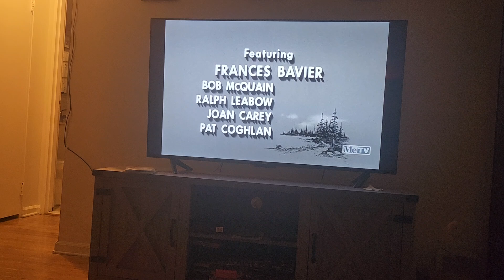Andy Griffith ending credits on me t.v